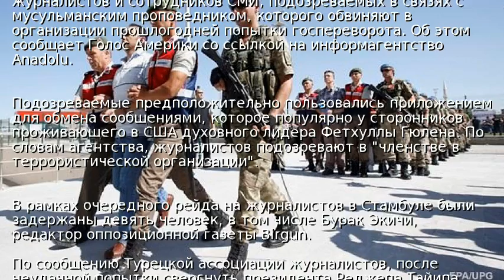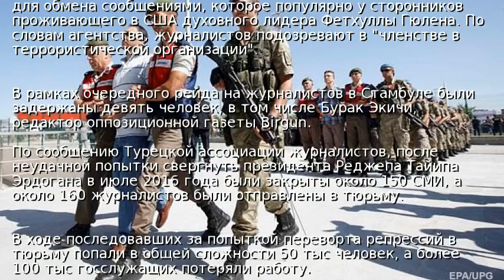В Турции за связь c Гюленом арестовали 35 журналистов